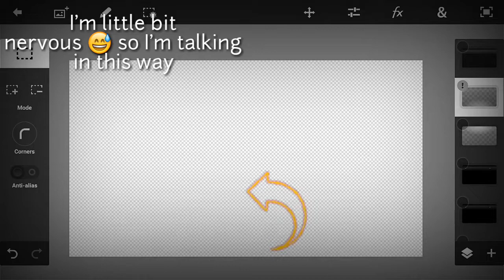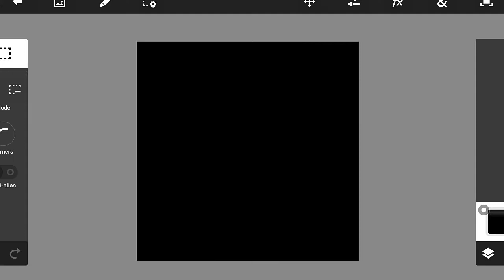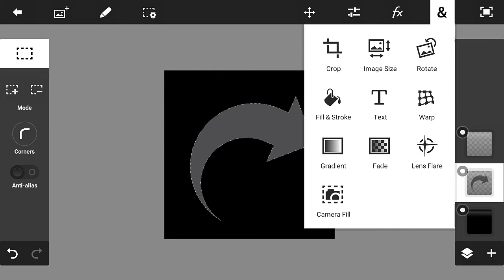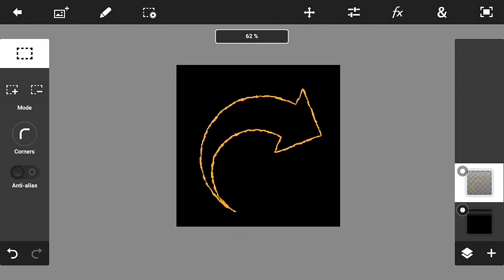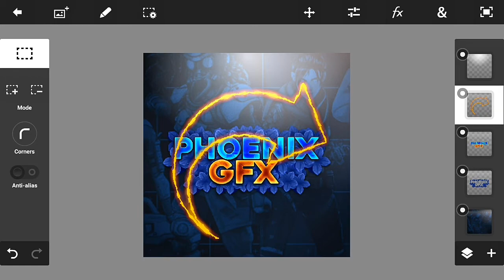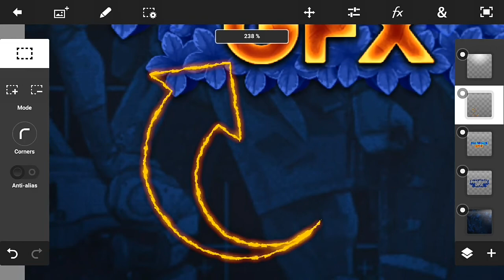HOW TO MAKE FIRE (BURNING) ARROW ON ANDROID FOR THUMBNAILS & MANY MORE | Z PHOENIX GAMING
My Device 📱: OPPO F1PLUS

Join my telegram channel - @zphoenixgaming

My PUBG MOBILE IGN - Z丨PHÔêÑîX

Z PHOENIX GAMING©

🛃 If you are the developer or the owner of the game and want me to delete the video on my channel please e-mail me ASAP, I will respond within 24 hours or less. There is never a need to strike a video down when you can get it removed within the same day and keep the channel and yourself happy Email

TAGS IGNORE -

2u killer b pubg mobile,
2u killer b pubg mobile sensitivity,